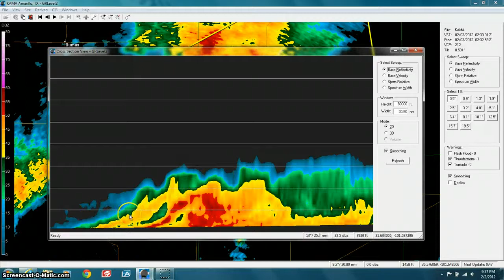Wx update 19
Severe T'storm warning in effect!!